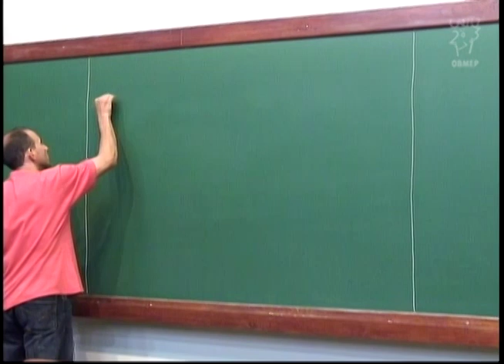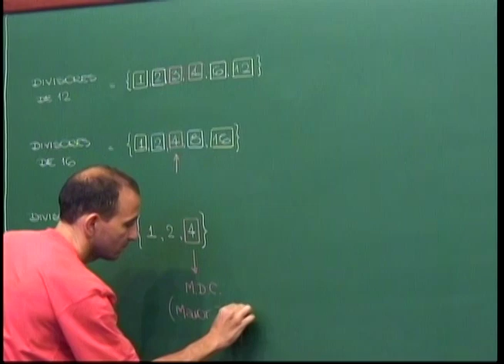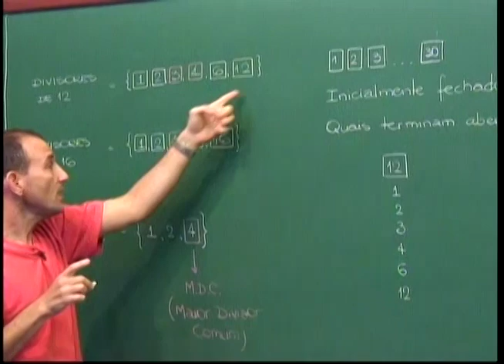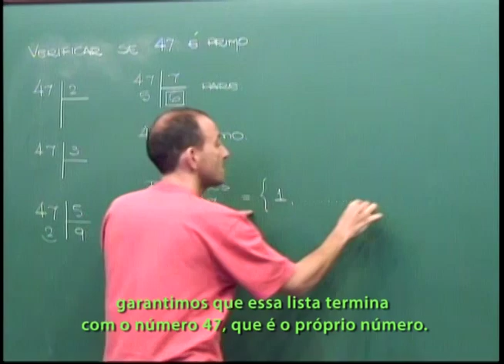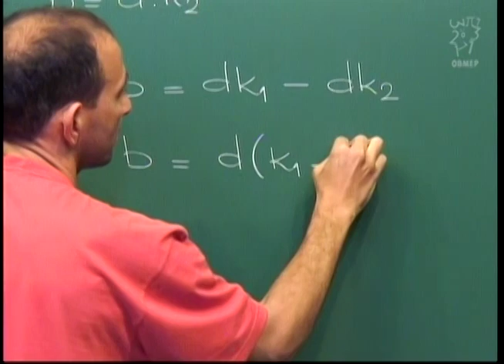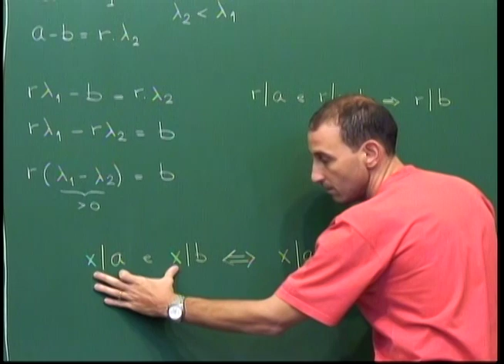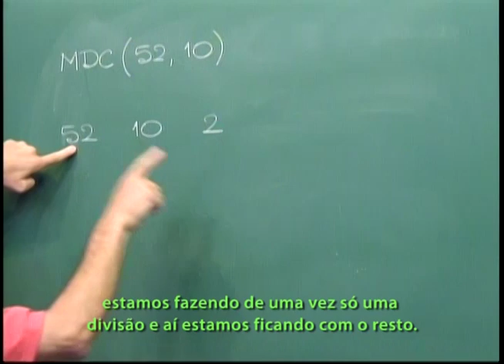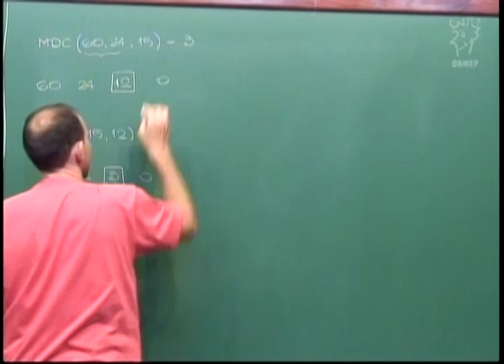Aritmética - Aula 9 - Divisores e MDC - Algoritmo de Euclides - Legendado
Aula 9 - Divisores e MDC - Algoritmo de Euclides  - Legendado

Divisores. Máximo divisor comum. Um pouco sobre números primos. Algoritmo de Euclides para o MDC.